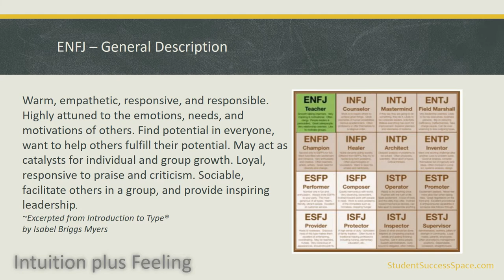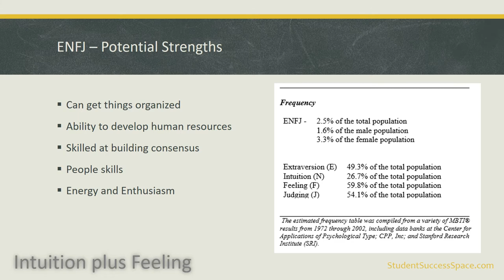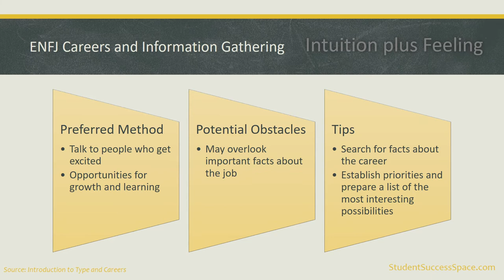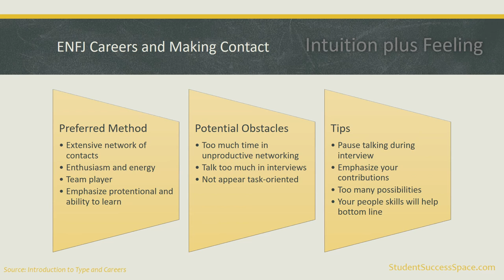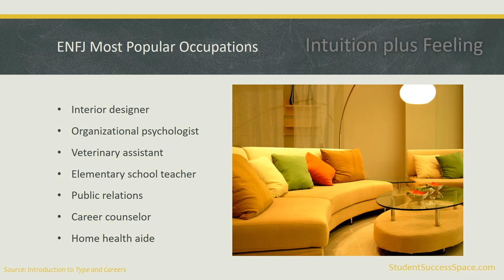MBTI ENFJ Careers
Learn the connection between the MBTI personality ENFJ and careers.